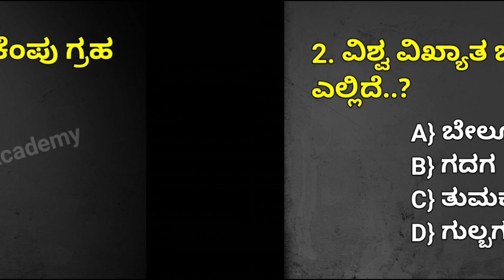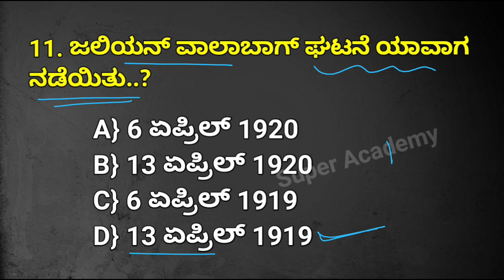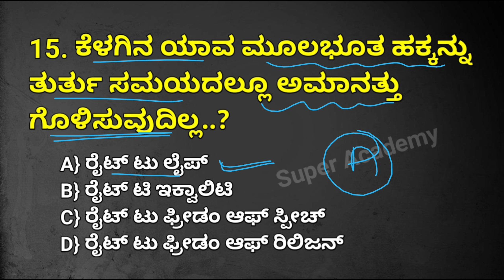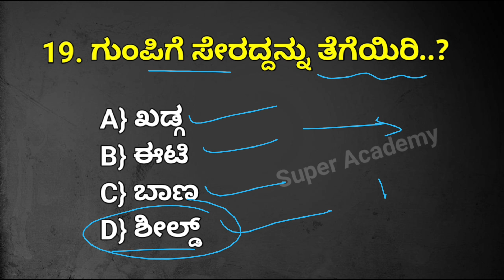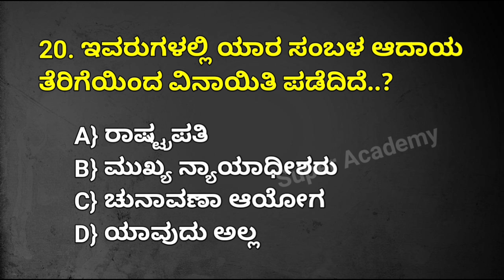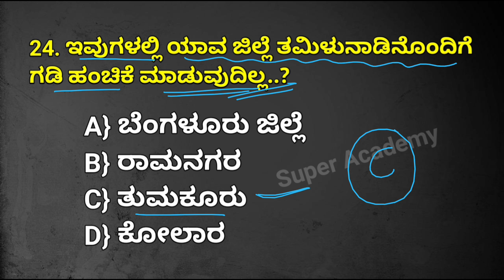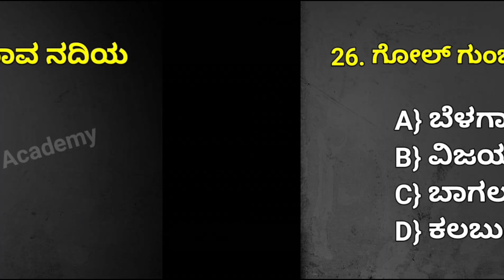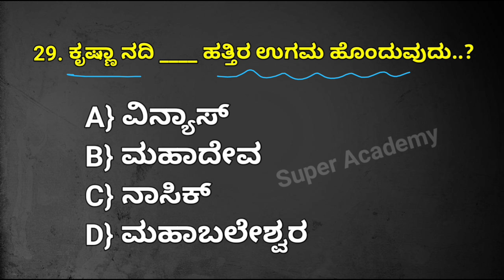general knowledge most expected questions for Karnataka Police exam 2024 | DAR exam 2024 | KSP 2024